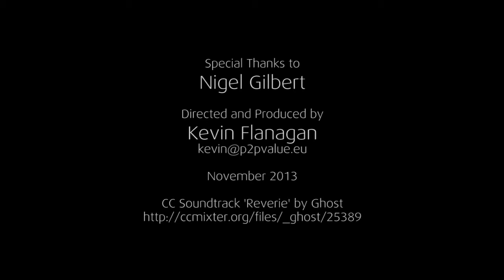What is P2P Value?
Nigel Gilbert of the University of Surrey responds to the question 'What is P2P Value?'